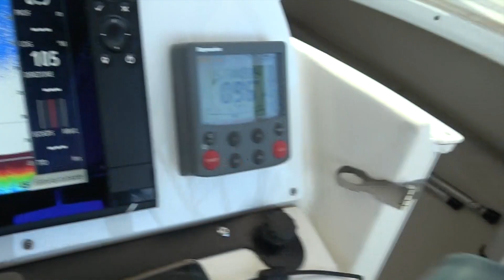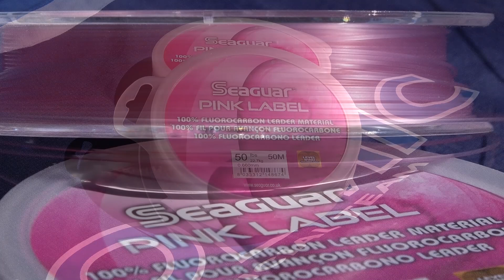Dentice Aventador (Colmic)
Maurizio Pastacaldi  ci porterà a pesca a traina, alla ricerca di dentici.